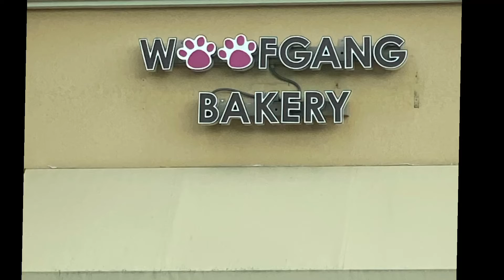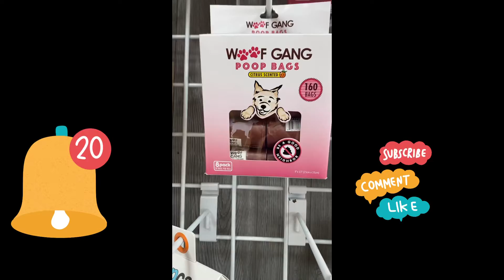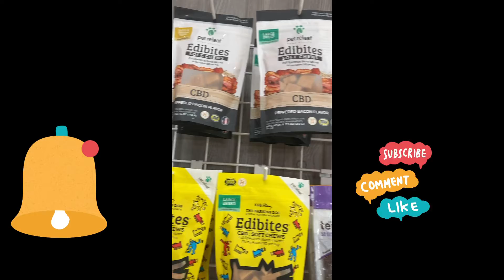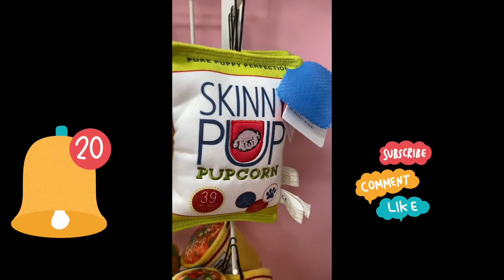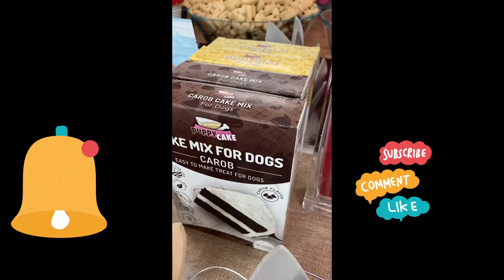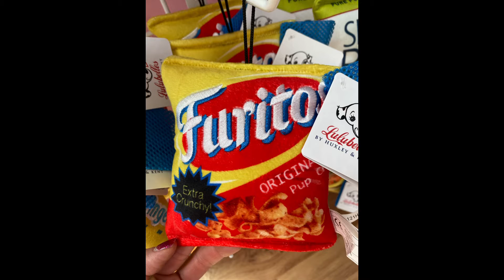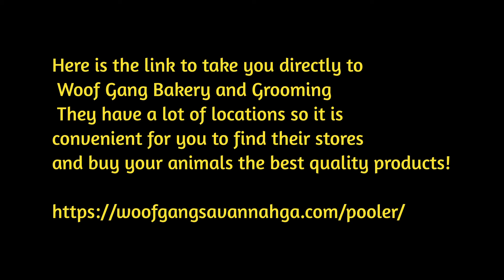Woof Gang Bakery and Grooming! Going shopping for a cookie for Butterbean the YouTube King